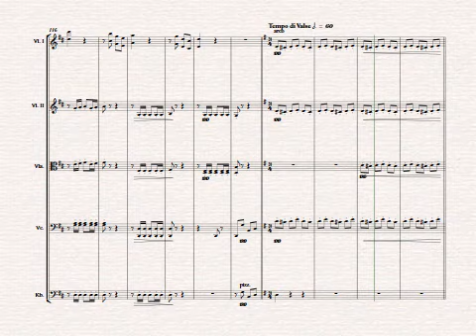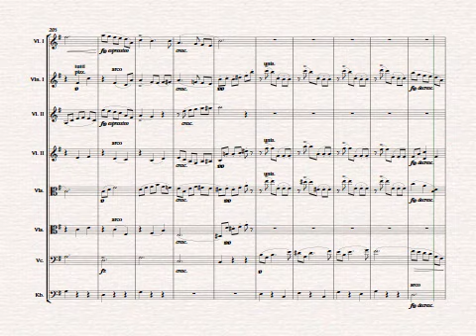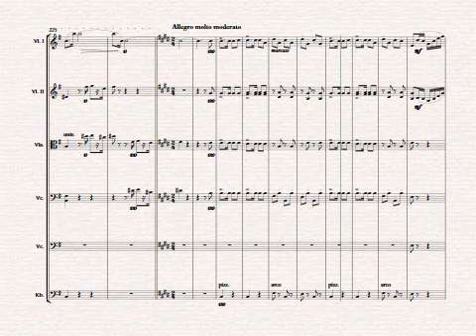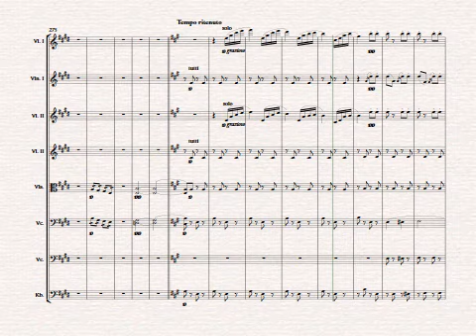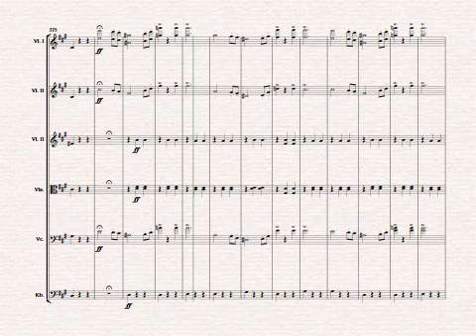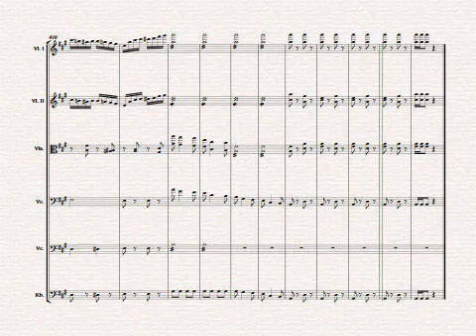Ouvertüre zur Operette Die Fledermaus - J. Strauß - Streichorchester - Sheet Music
Arrangement and Copyright: Johannes Christ

Für das Kammermusikensemble Laubenheim